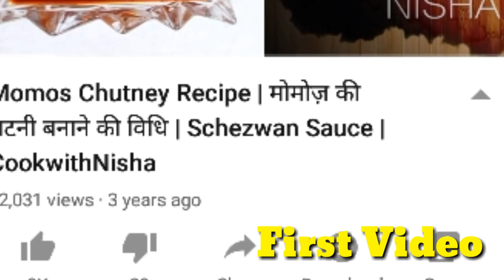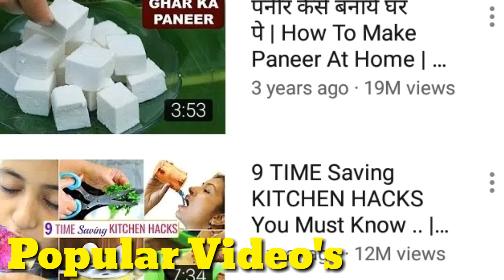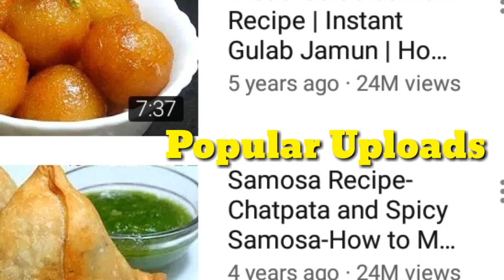Cook With Nisha Vs Kabita’s Kitchen. Who is Your Favorite Youtube?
This Video is About Cook With Nisha Vs Kabita’s Kitchen.